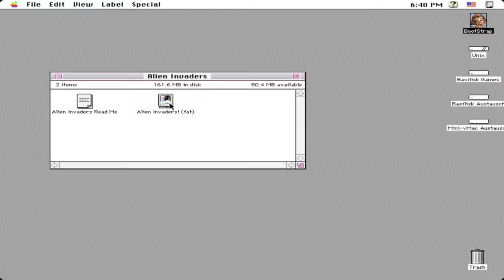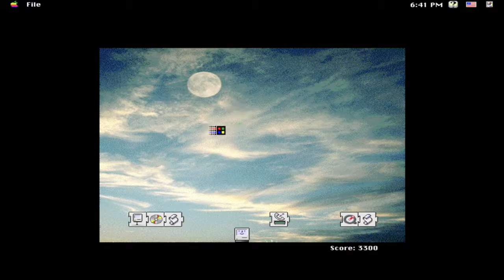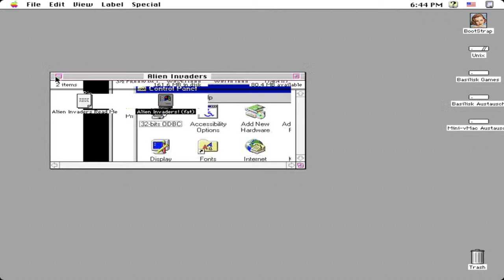Alien Invaders for Mac, 1997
Rare-to-find classical game, designed in 1997 by Linda Frasier. It's a Space Invaders clone in which you must protect yourself against Microsoft symbols such as Windows, and Microsoft Bob. You control a Mac OS computer, and the "barriers" are extensions. A famous game designed to run on color-capable 68k Macintosh models and PowerPC Macintosh models up to Mac OS 9.2.

The "Death" Screenshot shows some objects in Dutch language, so this is probably a game designed in the Netherlands?

Description source: MacintoshGarden/Games/Alien Invaders